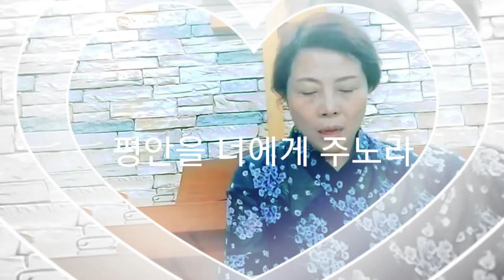평안을 너에게 주노라 ccm cover Jesus give you peace